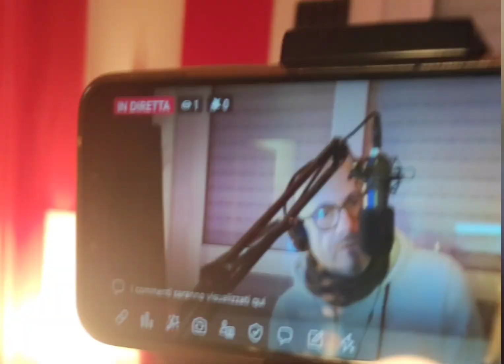Beniamino Cardines, Plastica e le teologhe a confronto